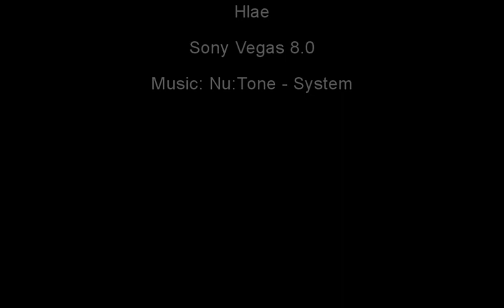gaborik the movie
Frag movie, hf